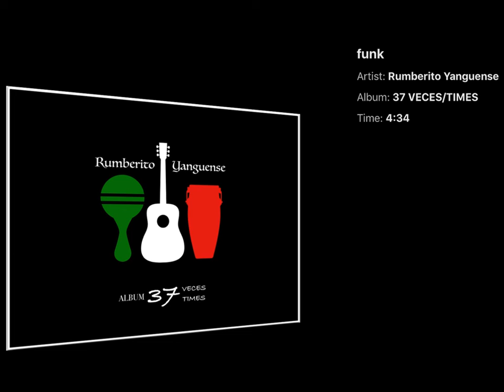Funk (Estilo Funk)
#29 de el Album 37 Times
All music copyrights, videos and pictures belongs to this artist.
Toda los derechos de musica, fotos y videos pertenecen a este artista
For all audience, No bad words, safe music.
Para toda audiencia, no malas palabras, musica sana.